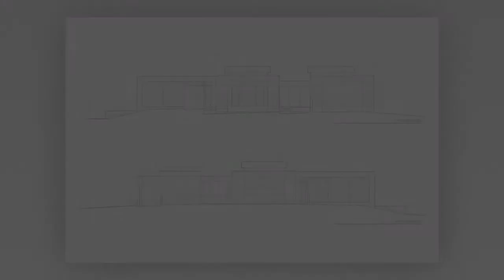Schecter House / Seibert Architects (Sarasota, United States) - Architects, Design, Plan & Ideas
Architects: Seibert Architects
Area: 4140 ft²
Photographs: Ryan Gamma Photography
Manufacturers: James Hardie, Omnia Industries, COOPER/HALO LIGHTING
Lead Architects: Samuel C. Holladay, Michael Lee Epstein